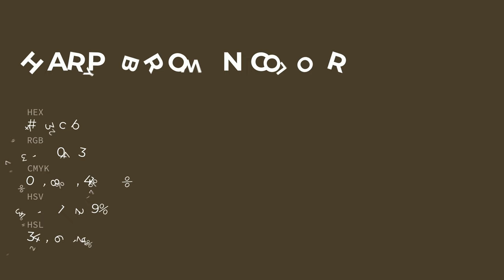Harpy Brown color 493c2b hex color - Brown color - Cool color 493c2b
What color is Harpy Brown ? 493c2b hex color - Brown color - Cool color 493c2b

Hex 493c2b Color Code is also known as Harpy Brown color.